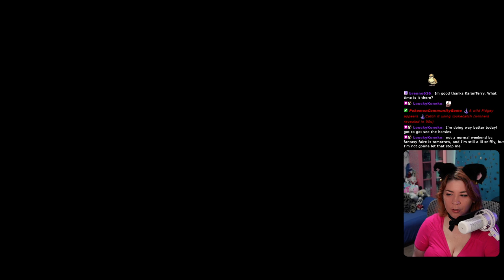Who Would Want A Rat Tail!?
365 Days of Character Creation